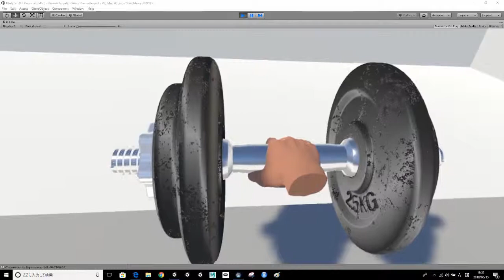translating the physiological responses, knowledge and impression to audio-visual information in VR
This video shows the approach of presenting haptic experience in VR by using audio-visual expressions.
The original paper is below:
Y. Hirao, T. Kawai, "Augmented Cross-Modality: translating the physiological responses, knowledge and impression to audio-visual information in virtual reality," Journal of Imaging Science and Technology Vol. 62, Issue 6.